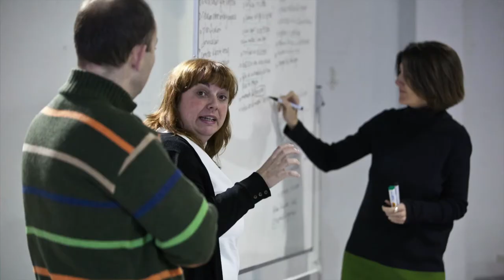Silam + Paola Guimerans. “Think Of Silicone” Conexiones improbables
Proyecto realizado por Conexiones improbables con la empresa Silam y Paola Guimerans.